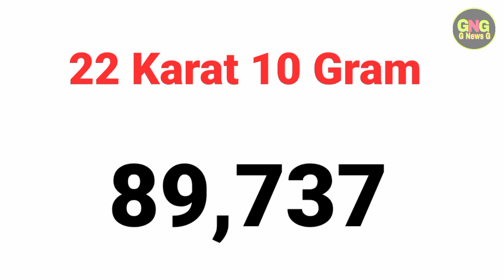Gold Rate Today In Pakistan | 23 January 2022 | Gold Price Today | G News G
عالمی بلین مارکیٹ میں فی اونس سونے 01 ڈالر کمی سے 1,881 ڈالر کی سطح پرپہنچ گئی۔

ملکی صرافہ مارکیٹوں میں سونے کی فی تولہ اور دس گرام قیمت میں بالترتیب 500 روپے اور 400 روپے کمی.

22k gold price.
gold rates
gold rate
gold
pakistan

( NOTE )

( ISCLAIMER)